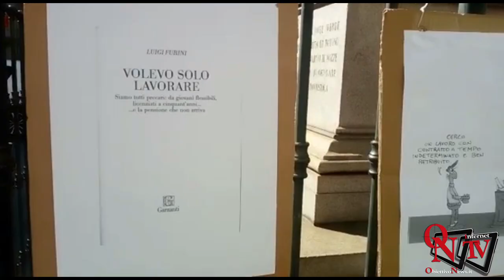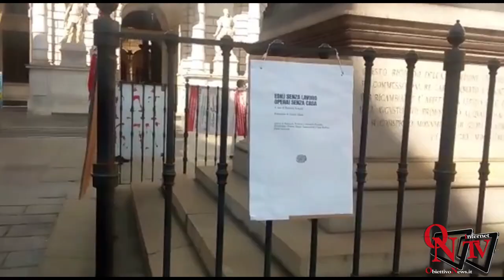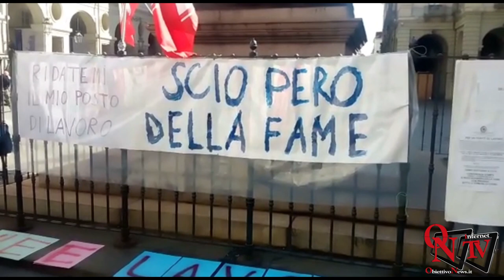Torino - Pino Incarnato dopo aver perso il posto di lavoro ha iniziato lo sciopero della fame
Torino - La storia di Pino Incarnato che dopo aver perso il posto di lavoro ha iniziato a fare lo sciopero della fame